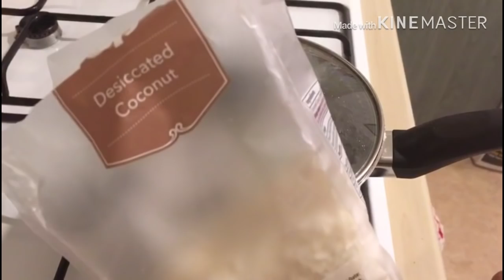আমার মেয়ের পিয় দুটি পিঠাSylheti blog Bangladeshi family blogger #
Sylheti blog